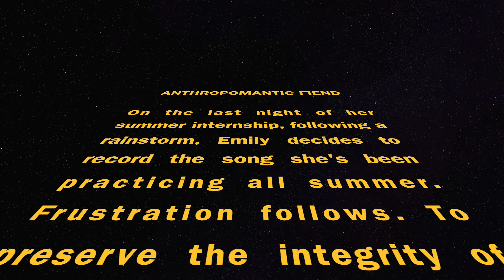Emily Sanders-Whiteley: Counting Raindrops (Others By No One Cover)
Strange days are coming...

Rights to the song "Counting Raindrops" belong to Others By No One